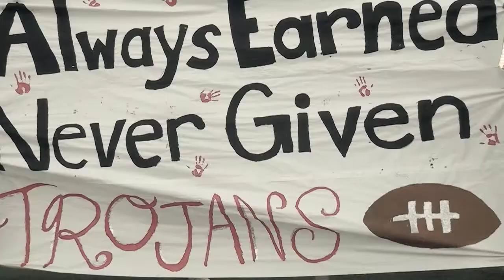Trojan TV News October 9, 2015